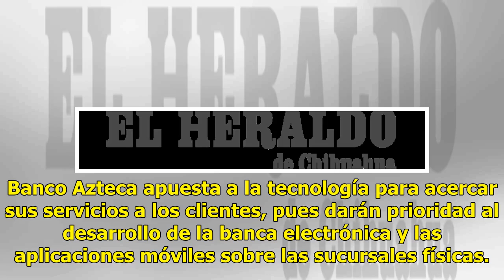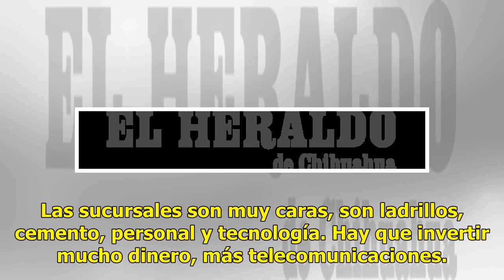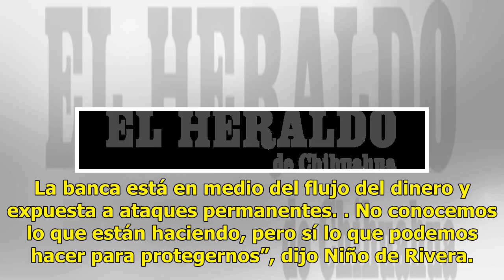Vamos por la banca en línea: Niño de Rivera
Banco Azteca apuesta a la tecnología para acercar sus servicios a los clientes, pues darán prioridad al desarrollo de la banca electrónica y las aplicaciones móviles sobre las sucursales físicas. “Banco Azteca tiene la mejor app del sector bancario. Hoy podemos operar todo lo que se hace en una sucu...